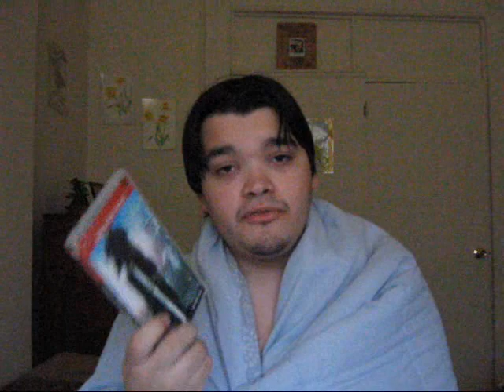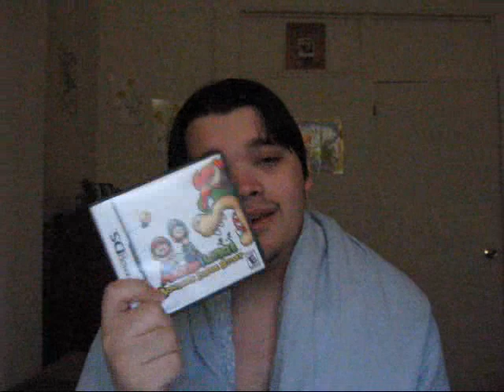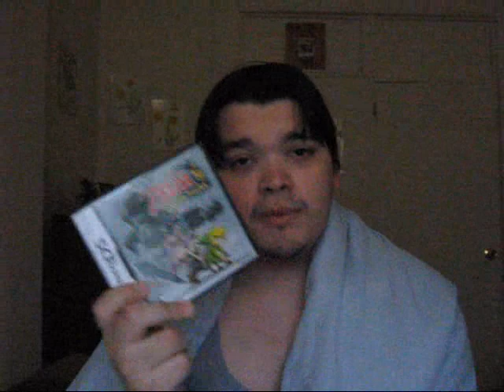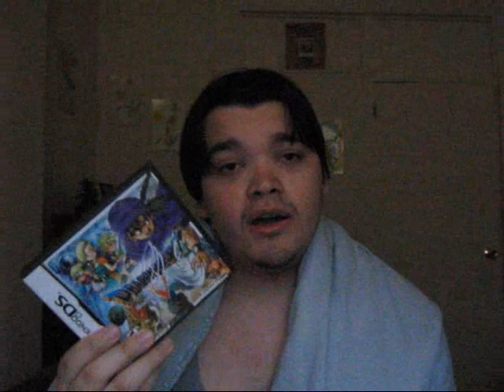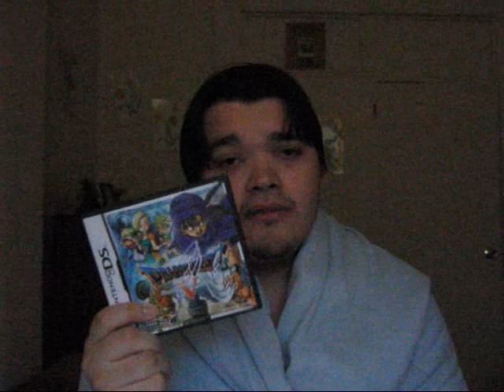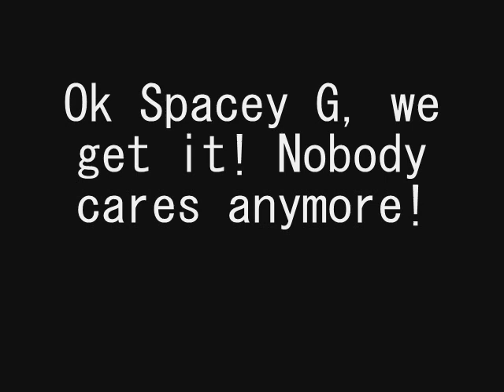My Games of the Year 2009: PSP & DS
Finally I'm getting this video out the freaking door cause it's about time!

All Rights Respected!